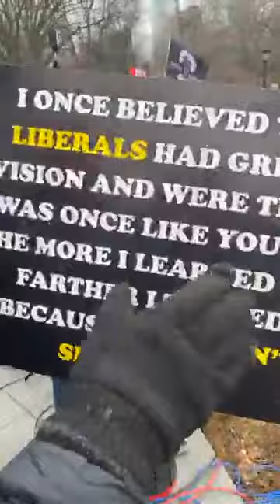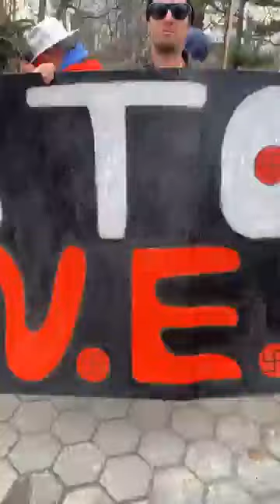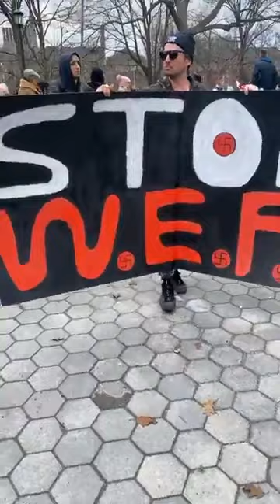2023 Toronto Convoy Reunion